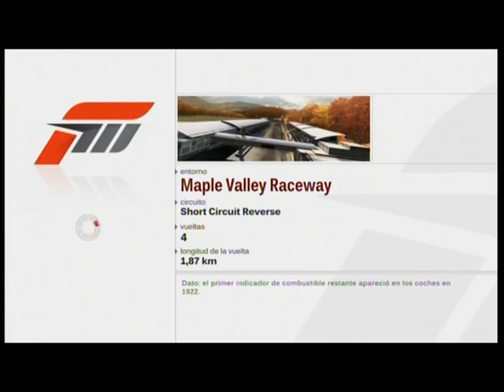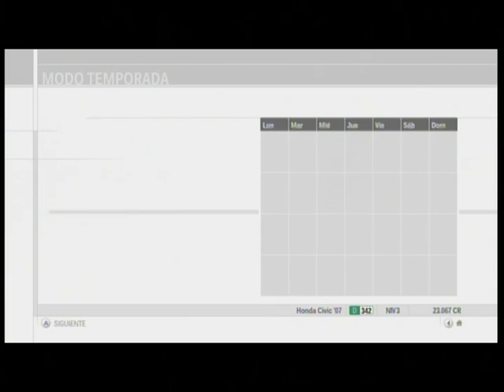Forza MotorSport 3 (Xbox 360) - Maple Circuit Short Reverse & Honda Civic Type R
My 2007 Honda Civic Type R on Forza MotorSport 3 for Xbox 360

Forza Motorsport 3 is developed and belongs to Turn10 studios